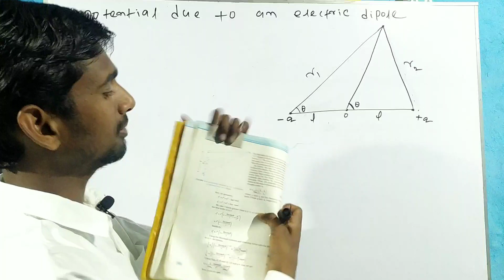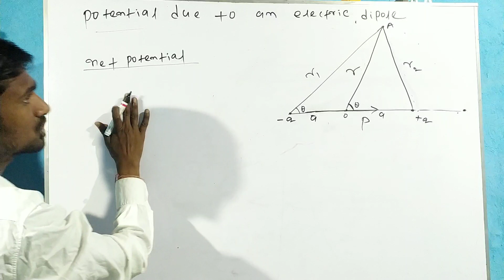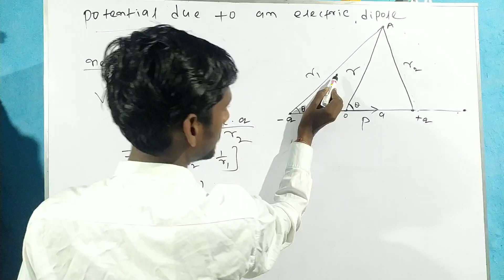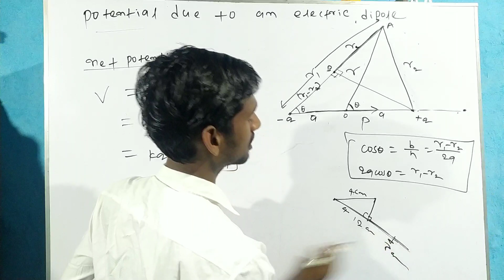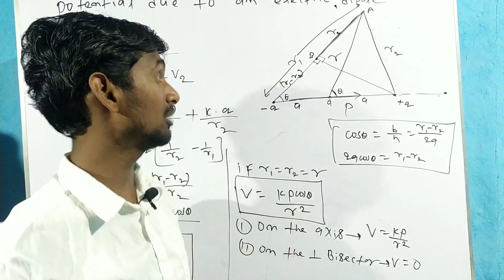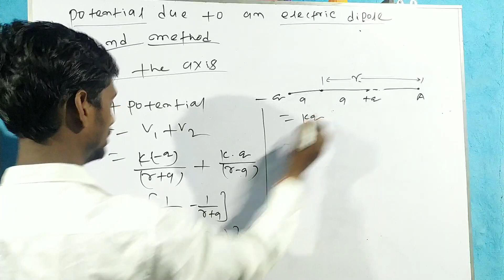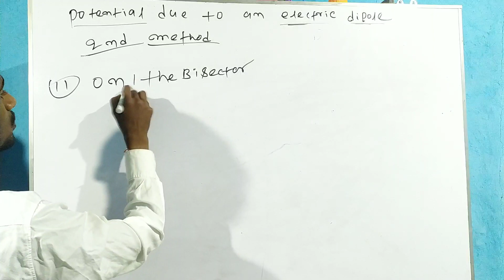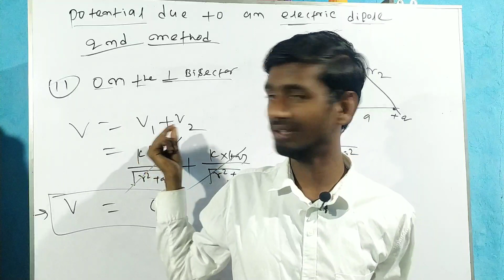4.Potential due to an electric dipole By-DEEPAK Sir Benipatti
CLASS 11th & 12th ka math or physics is Chanel pr padhaya jata hai 🙏🏼

1.Electric potential (class 12th physics), introduction ( lecture-1)

2.Electric potential energy (lecture 2)